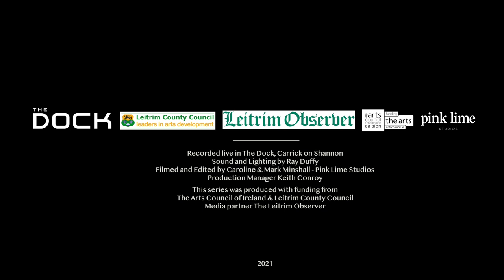The Sky From Here with Perry Blake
The Leitrim based singer/songwriter Perry Blake is known internationally for the delicate, downtempo, melancholic style of his songs and his soft singing voice. Since releasing his eponymous debut album (Co-written with Graham Murphy) to massive critical acclaim across Europe in 1998, he has released a string of critically acclaimed albums, has scored film soundtracks and even published a children's book.

His most recent album 'Songs of Praise' was released by the UK based label Moochin’ About in Autumn 2019 to excellent reviews.

He joined us earlier this year to record an exclusive live show that we are delighted to share as part of The Sky From Here Music series.